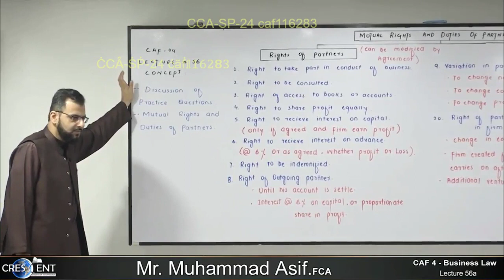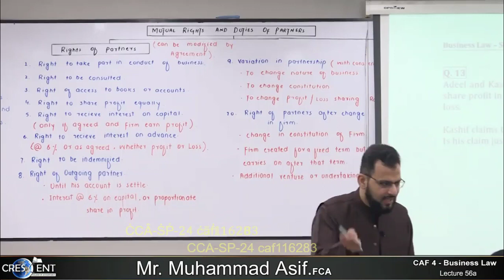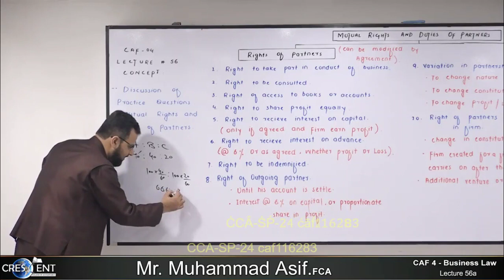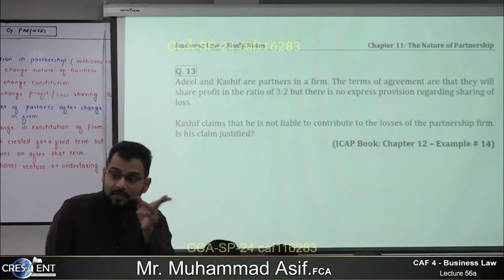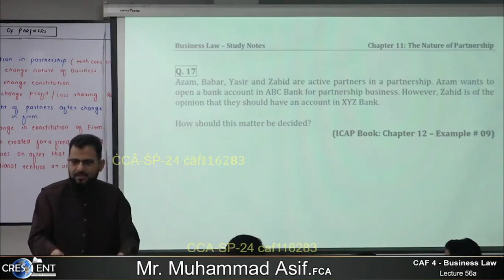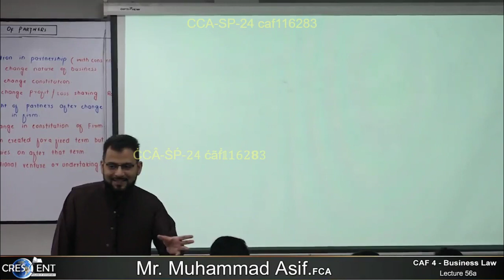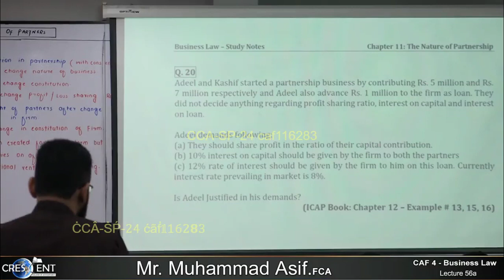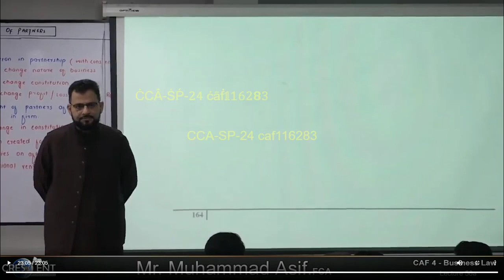CAF 04 - BLAW | LECTURE 56a | SIR M ASIF | MARCH 24